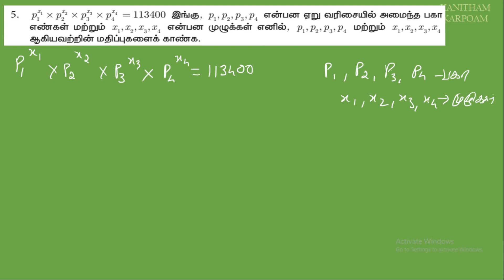10th Maths Tamil Medium || Exercise 2.2 Sum 4, 5, 6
Class--7

Class--8

எடுத்துக்காட்டு 2.7 ,  2.8 , 2.9 , 2.10

Class--9